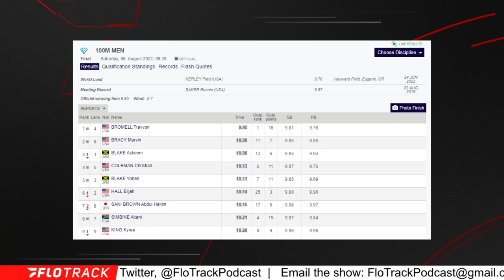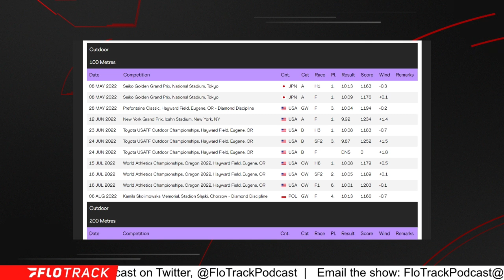It's Time To REMOVE Christian Coleman From The Elite 100m Tier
Reacting to the Diamond League Silesia men's 100m dash.